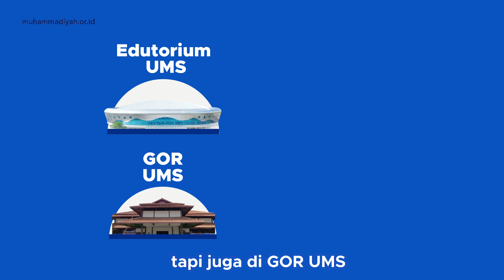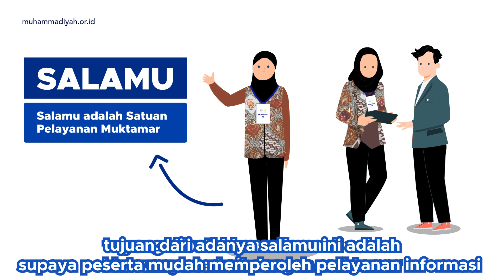Muha Amma Diyah The Series | Mengenal SapaMu dan SalaMu Garda Terdepan Muktamar 48